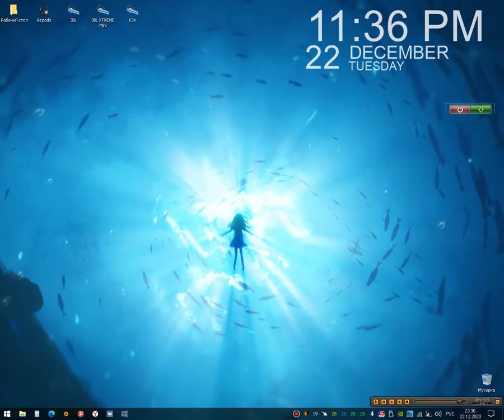Lazarus Moment - Magnetic Flower